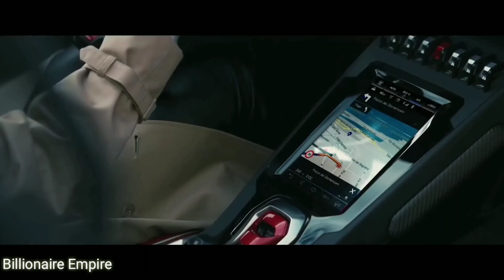JEFF BEZOS BILLIONAIRE LIFESTYLE,CAR COLLECTIONS,PRIVATE JET COLLECTION |BILLIONAIRE EMPIRE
JEFF BEZOS BILLIONAIRE LIFESTYLE,CAR COLLECTIONS,PRIVATE JET COLLECTIONS,NET WORTH|BILLIONAIRE EMPIRE|

Video Credits :-